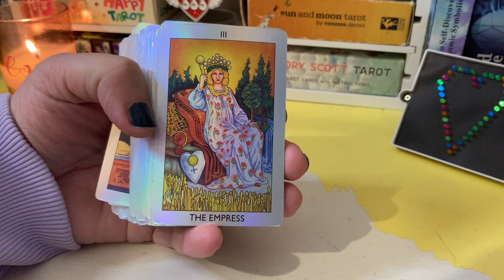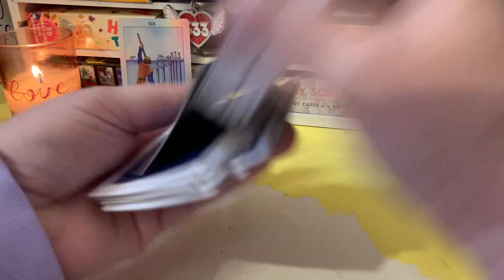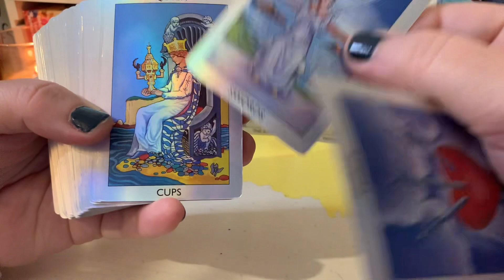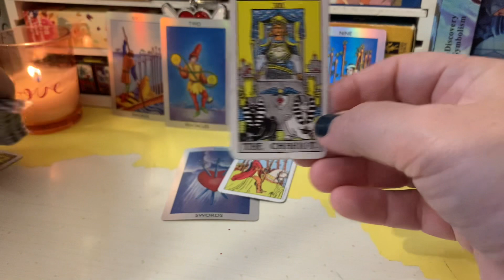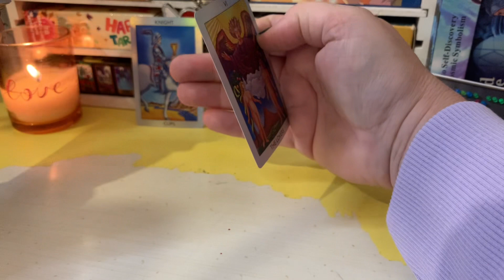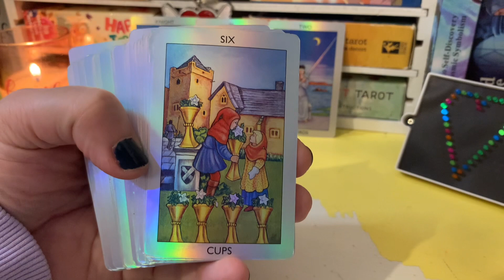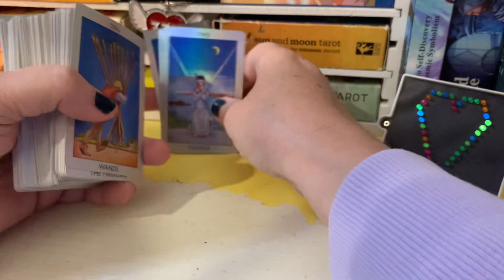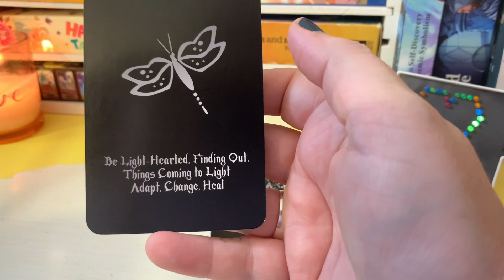GEMINI COLLECTIVE READ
I do all types of readings and specialize in Twin Flame/Divinely Guided Soul Connections

For a personal private reading I need your information; full name and birthdate and if it’s a love reading I need the same information for that person.

The reading prices are as follows;
$22.22 - Up to 7 day turnaround
$33.33 - Up to 5 Day turnaround
$44.44 - Up to 36 Hour turnaround

What I do is make a video and I send it to you through a link and it’s yours to keep.

Join me on my other social network platforms as Celia's Tarot:
Spanish YouTube Channel:
Lecturas del Tarot Con Celia